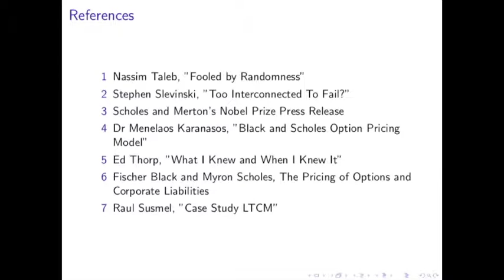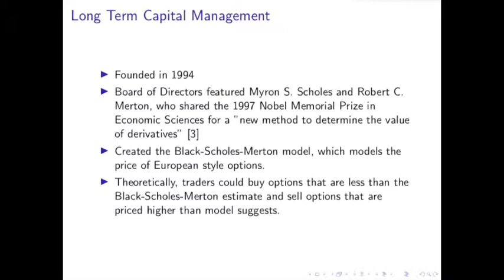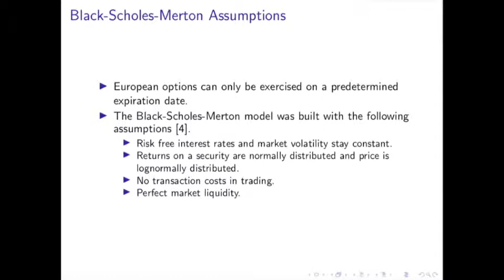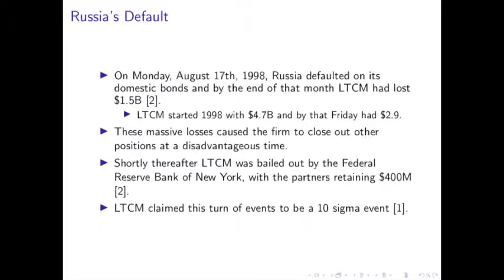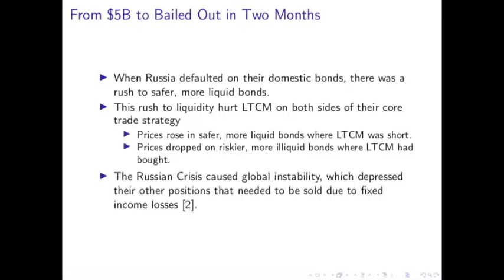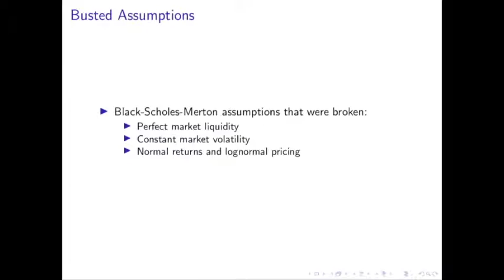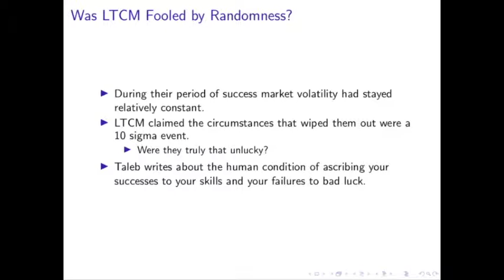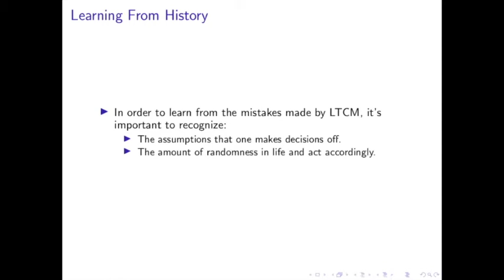Long Term Capital Management: Fooled by Randomness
The story of Long Term Capital Management and its relation to Fooled by Randomness by Nassim Taleb.

Sources:
Stephen Slevinski, "Too Interconnected To Fail?"

Dr Menelaos Karanasos, "Black and Scholes Option Pricing Model"

Ed Thorp, "What I Knew and When I Knew It"

Fischer Black and Myron Scholes, The Pricing of Options and Corporate Liabilities